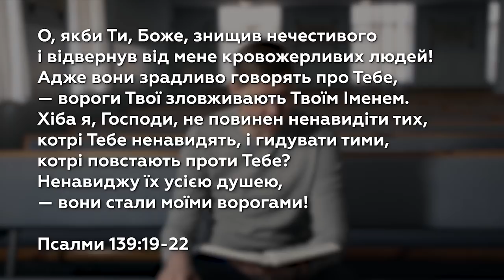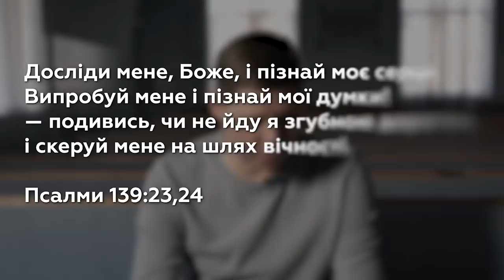Я їх ненавиджу!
Чи не втратили під час війни актуальність біблійні слова про любов до своїх ворогів? Що вони значать і як можна любити тих, хто вторгається, вбиває, грабує та несе руйнування?
      На ці питання відповідає єпископ Микола Савчук.

 ❗Відчувати гнів - природно.
     Про це свідчить138-й (в українському перекладі – 139-й) псалом. Подібні сюжети повторюються і у інших псалмах. Очевидно, що Біблія не засуджує щирого визнання своїх почуттів – гніву, обурення чи навіть злості.

❗«Гніваючись, не грішіть».
     Гнів сам по собі – не є гріхом. У нас усіх є закладене Богом бажання правди, чесності і справедливості. Людина, яка не гнівається, ніколи нічого не змінить, бо їй просто байдуже. Питання лише в тому, що в цьому стані не можна рухатися далі. Бо «гнів людський не творить правди Божої» (Якова 1:2).

❗Перевіряймо своє серце, щоб не дати закоренитися злу.
     Після усіх слів про ненависть до ворогів Давид у кінці зупиняється і каже: «Досліди мене, Боже, і пізнай моє серце… Подивися, чи я не йду згубною дорогою, і скеруй мене на шлях вічний…»

❗Найбільший приклад для нас - це Ісус.
     Марка 3:5 – «І споглянув Він із гнівом на них, засмучений закам'янілістю їхніх сердець…». Ісус гнівався, але при цьому сумував – Йому було шкода, що диявол покалічив людей.
    Але це не значить, що люди, які дали місце дияволу, не повинні відповідати за свої вчинки, і що ми не повинні чинити спротив злу.

❗Є різниця між поняттями – перемогти зло і його зупинити.
     Перемогти в довгостроковій перспективі можна тільки добром. Але зупинити – треба тут і зараз. Щоб людина, яка зробила злочин, змінилася – їй потрібно дати такий шанс, але у момент, коли вона нападає на іншого, головне – зупинити.

❗Навіть маючи справу із нелюдами треба залишатися людьми.
     Зупиняючи тих, хто дав місце дияволу, важливо не уподібнюватися їм і не давати місця дияволу в наших власних серцях.

❗Молитва - сильна зброя!
     Давайте помолимося за себе і за тих, кому зараз болить.